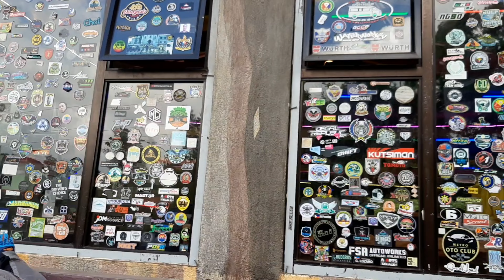LONG RIDES FROM PASIG TO TANAY/ WINDMILL /KM90/STA. MARIA LAGUNA